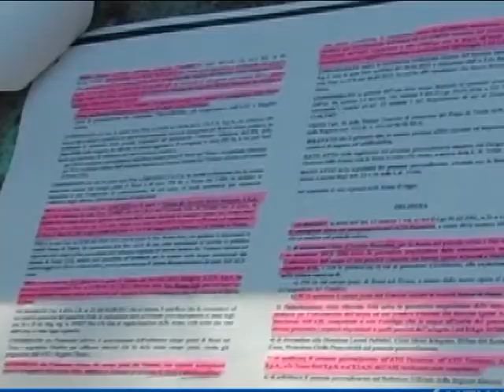Montesilvano, analisi Aca ok. Silvi riaperti i pozzi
Secondo le analisi del laboratorio interno dell'Aca, non vi sono batteri nell'acqua erogata agli utenti di Via Chieti a Montesilvano. Ora si attendono le conferme da Arta e Asl. Intanto il vice Sindaco di Silvi Marini ha annunciato che la Asl di Teramo ha dato il via libera alla riapertura dei pozzi di Scerne di Pineto